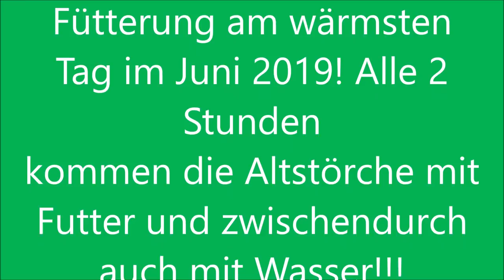Fütterung am wärmsten Tag im Juni 2019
Da sich viele Besucher unserer Seite Sorgen machen ob unsere beiden Kleinen genug zu fressen bekommen, haben wir mal die Fütterung am wärmsten Tag im Juni zwischen 6:00 und 19:00 Uhr zusammengefasst. Die beiden Altstörche kommen ca. alle zwei Stunden zur Fütterung und zwischendurch gibt es auch noch Wasser. Also bei unserer kleinen Familie ist alles im grünen Bereich!  » Mehr zum Storchennest Fohrde und die Live HD Webcam findet ihr